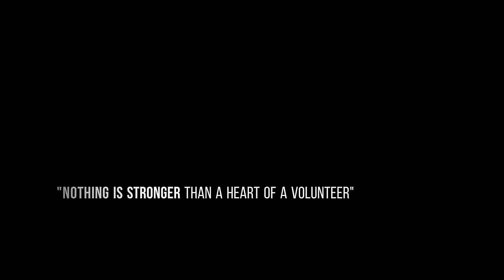ICAGVFB - christmas gift giving 2016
THIS TIME OF THE YEAR THAT WE DON'T ONLY FIGHT FIRES BUT ALSO GIVE GIFTS TO THE LESS FORTUNATE